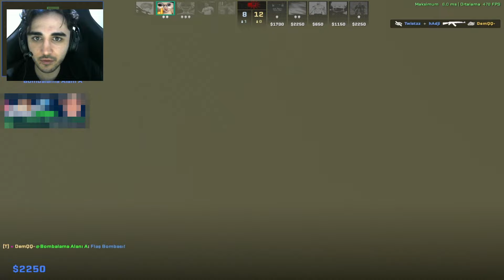DONK ЗАРЕЗАЛИ В ПЕРВОМ ЖЕ РАУНДЕ И ОН НАЧАЛ ЖЕСТКО РАЗНОСИТЬ НА FPL | DONK КЕРИТ ИГРУ НА FPL